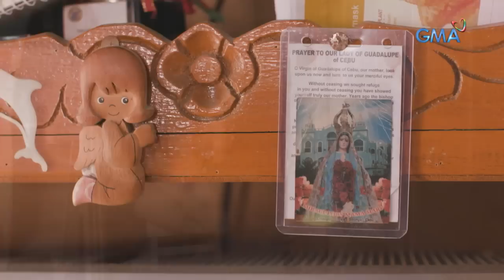Front Row: Dalagang walang mga kamay at paa, paano kaya nakakakilos ng normal?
Aired (June 10, 2019): Paano kaya nakakakilos nang normal ang 26 taong gulang na si Grace Escrupolo sa kabila ng kanyang kondisyon?

Watch episodes of 'Front Row' Monday nights at 11:35 PM on GMA Network.

Para sa iba pang detalye, bisitahin lamang ang link na ito